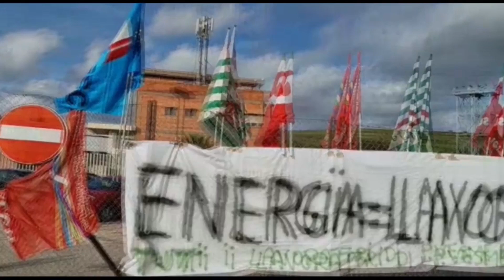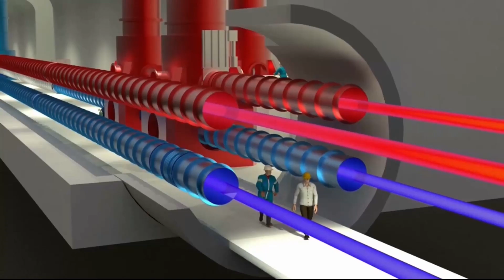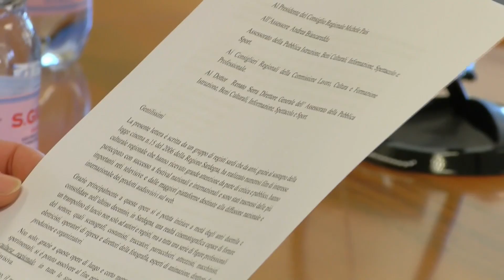TGLIVE, edizione serale del 07.03.23 - prima parte